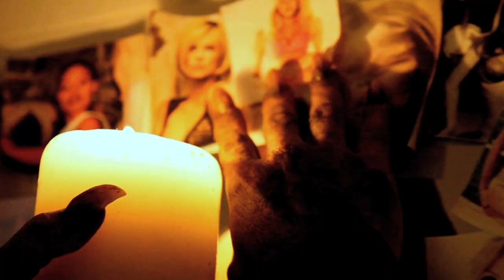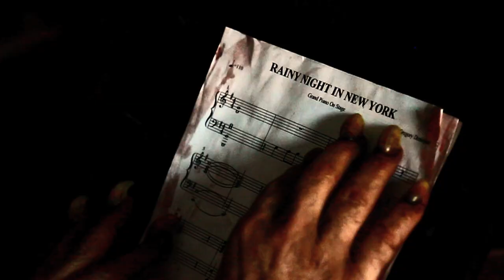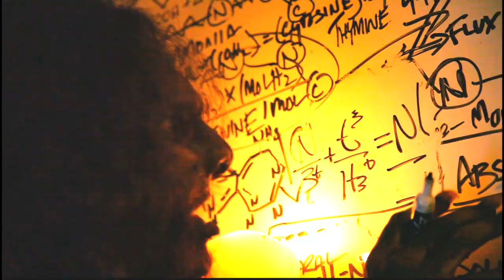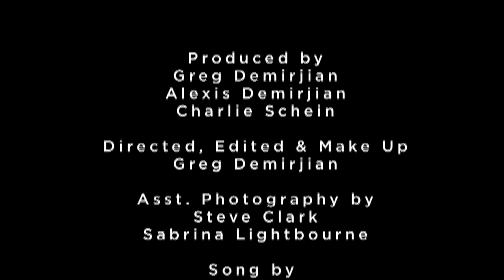Rainy Night In New York - Greg Demirjian - Recorded at FAME Studios, Muscle Shoals, AL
Produced by Greg Demirjian, Alexis Demirjian & Charlie Schein
Directed by Greg Demirjian
Assistant camera work by Steve Clark, Sabrina Lightbourne and Alexis Demirjian
Edited & EFX by Greg Demirjian
"News Woman" Voice-Over by Angela S. Beddoe

Recorded with some of The Swampers at FAME Studios, Muscle Shoals, Alabama.

Song written by Greg Demirjian
Vocals, Piano, Lead & Rhythm Guitars
Bass - David Hood
Wurlitzer  - Spooner Oldham
B3 - Larry Byrom
Drums - Justin Holder
Background Vocals - Trinecia Hall Butler

Engineer - John Gifford III
Mix & Master - Don Srygley
FAME STUDIOS, Muscle Shoals, Alabama